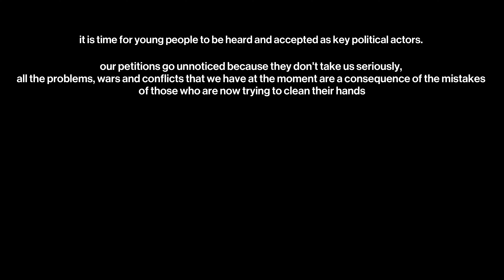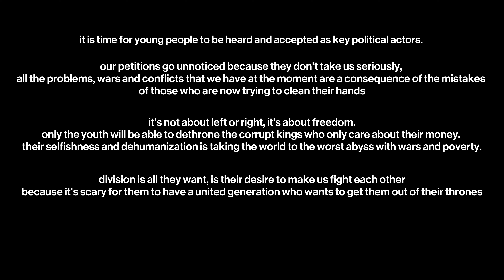Taylor Swift - Only The Young (Re-Imagined Version)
don't let them make you think that you are part of the problem.
you are part of the solution.

~ all my Taylor Swift re-imagined versions 💫

~  playlist with every version I've ever done 🍃

I'm taking commissions to make covers/remixes or even productions of your songs!